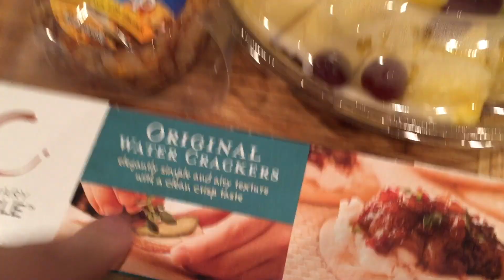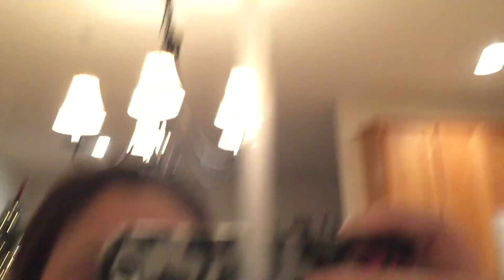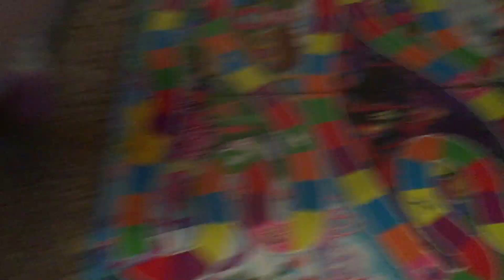Happy New Year! | The Dodge Family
**We'd love to hear from you! Send us a letter**